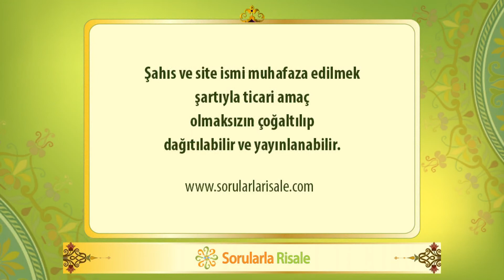İktisat; izzet ve cömertliktir.